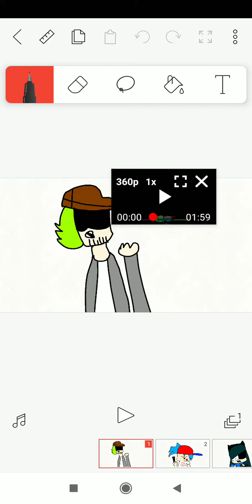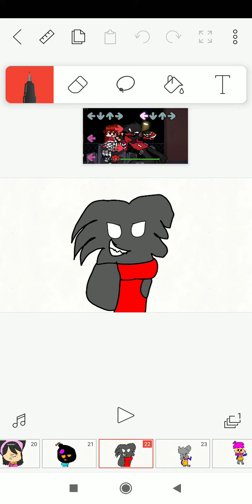25 de julio de 2021